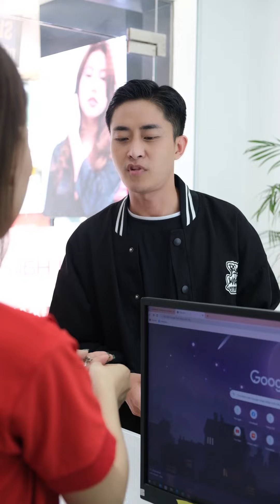Tập 3 | Thương chồng mang dép đi làm, hành động bất ngờ của vợ gây xúc động mạnh | Series LAMAI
Đạo diễn: Nguyên Thảo
Quay phim & dựng : JooS Phạm - Paul

* LAMAI HAIR
- Nhận tư vấn chuyên sâu bởi đội ngũ nhân viên vui vẻ, hoà đồng, thân thiện và tận tình chu đáo.
- Làm đẹp tóc bởi đội ngũ nhà tạo mẫu tóc trẻ trung, năng động sáng tạo và dày dặn kinh nghiệm.
LAMAI HAIR luôn chân thành vì quyền lợi khách hàng.
🎁Nổ inbox nhận tư vấn miễn phí 💌 m.me/lamai.hair
Hệ thống LAMAI HAIR
CN1: 354 Phan Văn Trị, P.2, Q.5
CN2: 360A Xô Viết Nghệ Tĩnh, P.25, Q.Bình Thạnh (Ngay ngã tư Hàng Xanh)